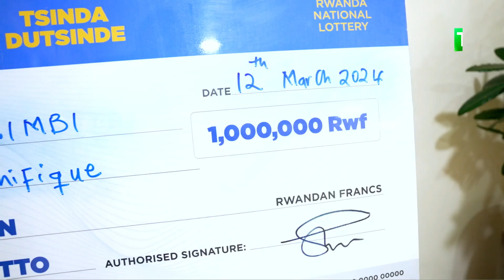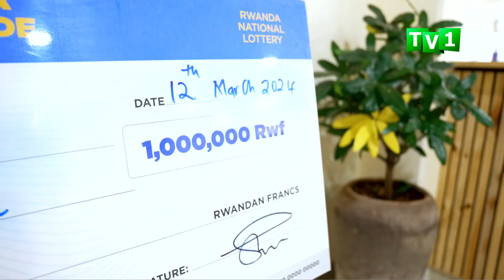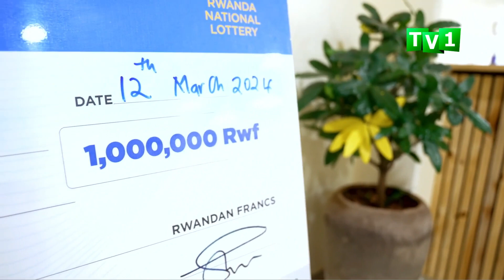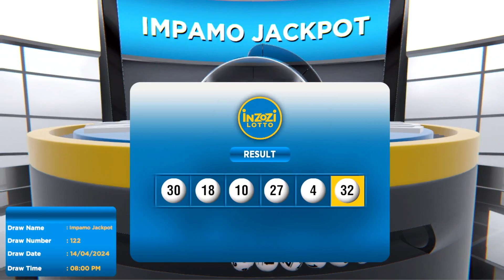INZOZI LOTTO 14 04 2024